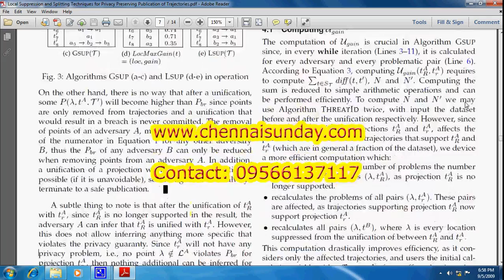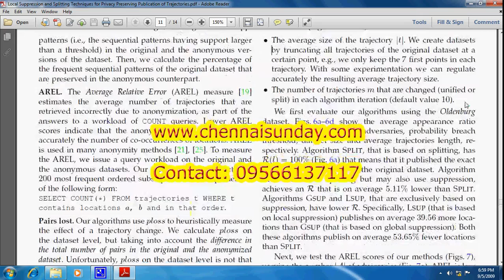Local Suppression and Splitting Techniques for Privacy Preserving Publication of Trajectories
Greetings from ChennaiSunday  Systems Pvt Ltd
Our motto is to bridge the knowledge gap between the academics and the industry.We provide project support for all courses include Ph.D,M.Phil, M.E/M.Tech, B.E/B.Tech, MCA/BCA, MBA/BBA, M.SC/B.Sc and etc.We undertake project works of all major universities
1.      BIG DATA – MONGODB WITH NOSQL, JAVA WITH ANGULARJS, NODEJS

2.      ANDROID , ANDROID WITH JSON AND PHP , CLOUD IMPLEMENTATION

3.      DOT NET MVC FOR RAZOR FRAMEWORK